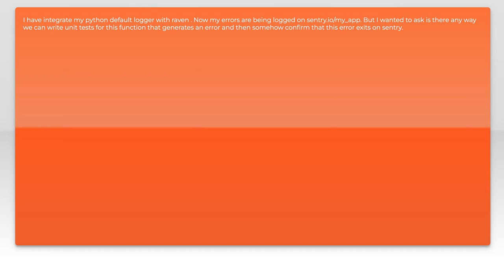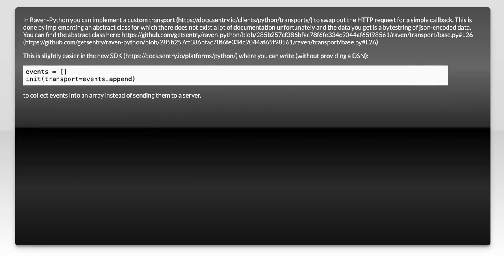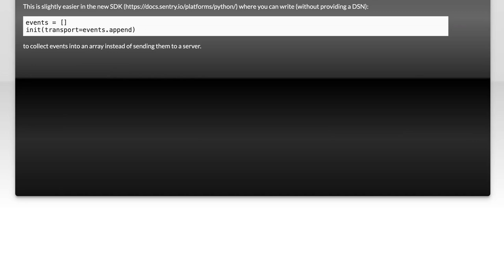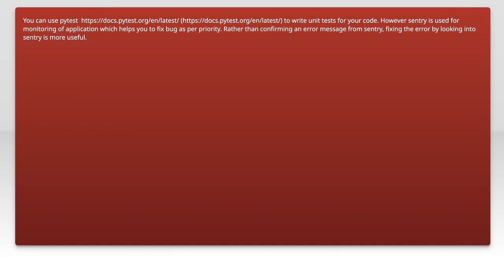How to Verify Error Logging in Sentry with Python: A Step-by-Step Guide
In this video, we’ll explore the essential process of verifying error logging in Sentry using Python. Whether you're a seasoned developer or just starting out, understanding how to effectively track and manage errors is crucial for maintaining robust applications. Join us as we walk through a step-by-step guide that will equip you with the knowledge to ensure your error logging is set up correctly and functioning as intended.

Today's Topic: How to Verify Error Logging in Sentry with Python: A Step-by-Step Guide

Related to: sentry, errorlogging, python, verifyerrorlogging, step-by-stepguide,